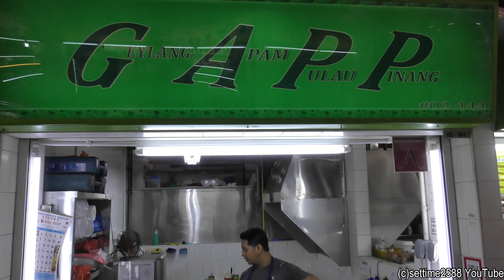Malaysian Peanut Pancake 'Apam Pulau Pinang'. Singapore Street Food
Apam Pulau Pinang ( Malay, in Penang ) or Apam balik (English: 'turnover pancake') or terang bulan (English: 'bright moon') or martabak manis (English: 'sweet martabak') is a type of griddle pancake common in Southeast Asia.
It is usually sold at specialist roadside stalls in Brunei, Indonesia, Malaysia and Singapore.
The dessert is known by various names in different languages, depending on the region.
The pancake's batter is made from a mixture of flour, eggs, sugar, baking soda, coconut milk and water. The batter is cooked upon a thick round iron frying pan in plenty of palm margarine to avoid it sticking to the pan. Then other ingredients are sprinkled as filling; the most common or traditional is crushed peanut granules with sugar and sweetcorn kernels (available from cans), but modern innovations such as chocolate sprinkles and cheddar cheese are also available. Then, the pancake is folded (hence the name: "turnover pancake") and cut into several pieces.

Geylang Serai Market is one of the biggest and busiest wet markets in Singapore. Since 1964, this market has been a focal point for the local Malay community, with a good selection of Malay and Indian-Muslim specialties on offer. Reopened in 2010, the new Geylang Serai Market has become brighter and cleaner but the atmosphere of the old traditional market is still maintained. After renovation, this market is dressed in a cultural suit - a traditional Malay kampong house.  Either on weekday or weekend, it is always vibrant. Especially, middle-aged shoppers come here to do their daily shopping, plus flocks of young people come for good foods at weekends.
The second floor of Geylang Serai Market is home to hundreds of food stalls with main focus on Malay and Indian cuisine. This is the best food court to enjoy Malay dishes such as asam pedas stingray (spicy stingray), beef rendang (spicy beef), ikan terubok (fried fish) and goreng pisang (banana fritters).

Nearest MRT station: Eunos MRT (EW7) (Walking 8 mins from Exit B)